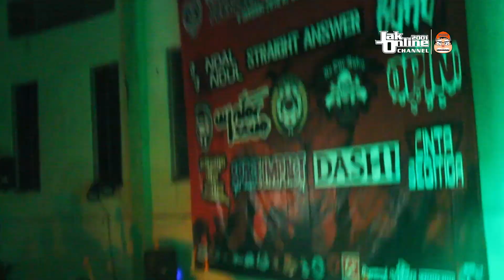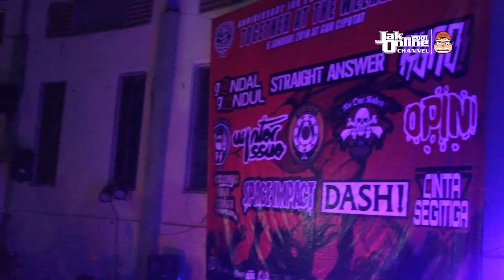Perform Merseyside at HUT Jak Pondok Ranji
Produksi JakOnline 2017 :
Penasihat Produksi : Saif Atsalist
Pengarah Produksi : Adzani Alwianto
Kameraman : Jerry
Editor  : Zani
Reporter : Qharry

Copyright JakOnline 2018